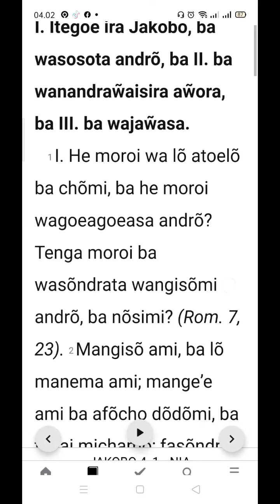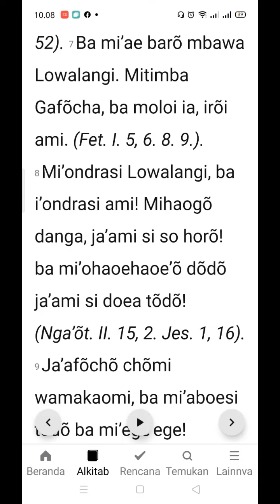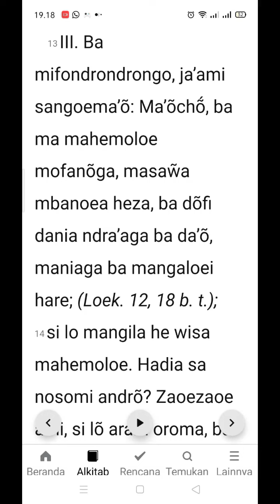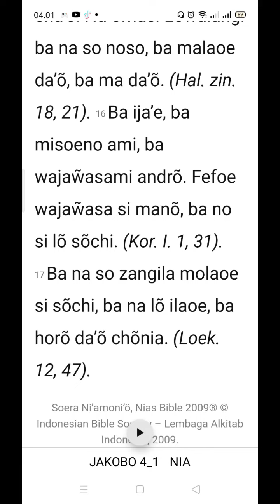Sura Ni'Amoni'o - Sura Yakobo andro f. 4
Yakobo faza 4